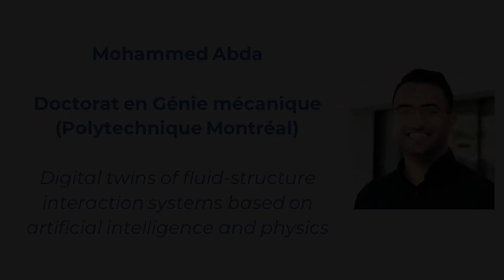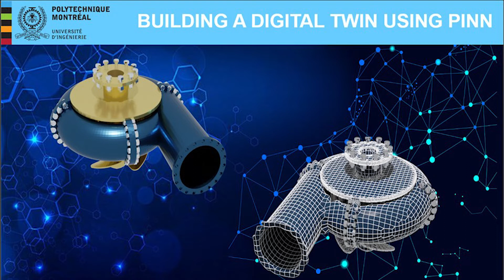Mohammed Abda -Digital twins of fluid-structure interaction systems based on artificial intelligence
Mohammed Abda
Doctorat en Génie mécanique (Polytechnique Montréal)
Supervision : Frederick Gosselin

A numerical model for a pipe conveying fluid will be built using physics informed neural network. The model will be validated with experimental data where test cases will aid the neural network to learn more about the behaviour of the pipe. Finally online training will be employed to create a digital twin in which a digital replica will behave in the same way as the physical model.